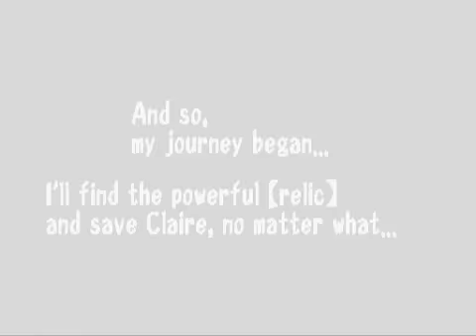Let's Play Threads of Fate - 01: Armed and Dangerous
"I guess you could say he'll RUE the day he messed with me, eh? eh? Ahhh, I'll never get tired of saying that."